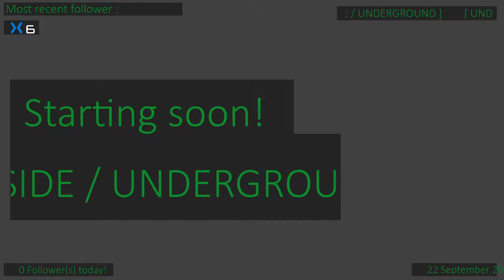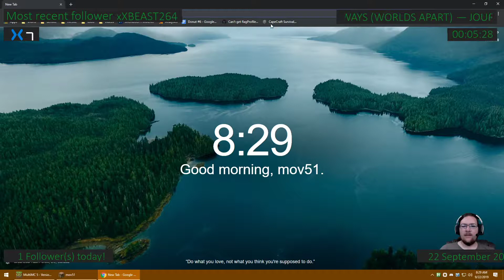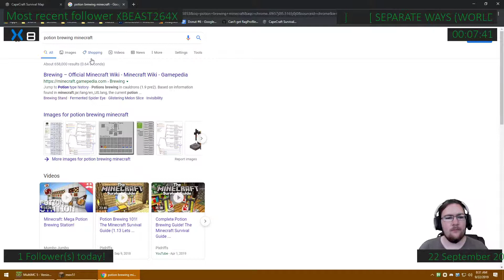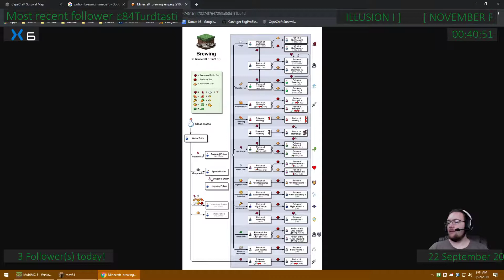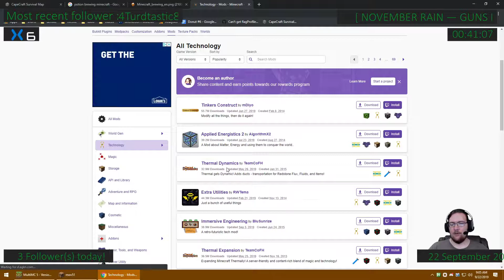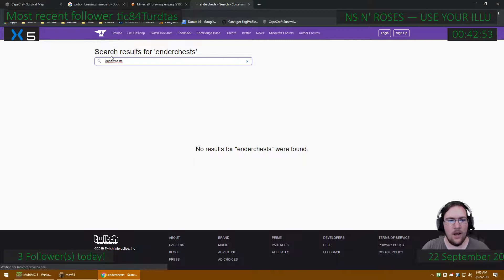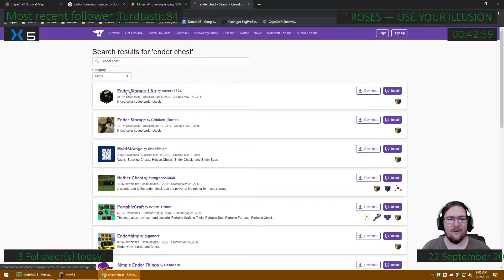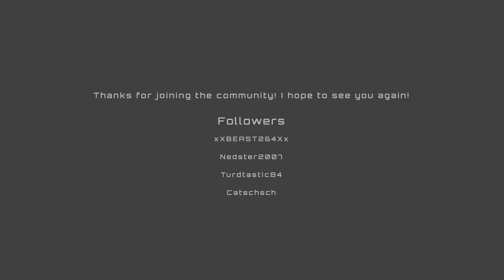Cove Tunnel design | CapeCraft Stream 09 22 19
I play on a public vanilla Minecraft server called CapeCraft. :D